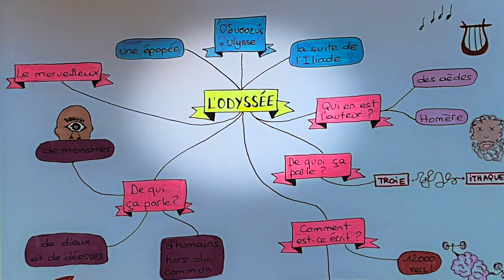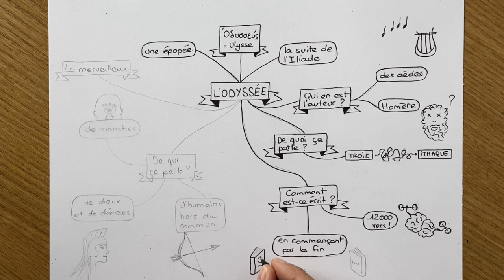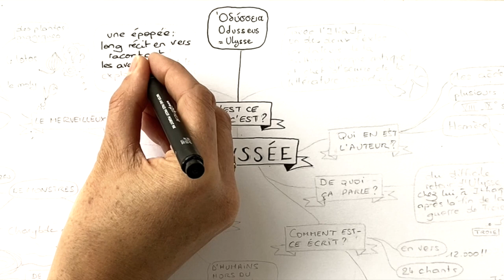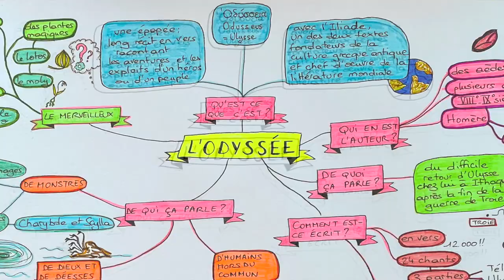L'ODYSSÉE D'HOMÈRE, ce qu’il faut savoir en 6e… et après ! 1/5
L'oeuvre majeure pour tous les élèves de 6e et les autres !

Sur Tipeee vous pourrez trouver une carte sur l'Odyssée à imprimer pour le cahier ou pour la classe, en haute définition

Le chef d'oeuvre de l'antiquité pour fêter mes 200 premiers abonnés !
Premier épisode d'une série de cinq.

Conçue par une prof expérimentée, la chaîne Le français c'est clair présente toutes les notions à connaître en français par le biais de cartes mentales dessinées et commentées pour vous.

Un outil ludique, clair et efficace pour tout comprendre et bien retenir.

Pour le brevet, pour le bac, pour le plaisir, vous y trouverez de nombreuses ressources :  orthographe, grammaire, syntaxe, vocabulaire, littérature, étymologie...

Collégiens, lycéens, étudiants, des exercices sont ensuite proposés pour apprendre et vous tester avant vos examens ou concours.

Collègues professeurs, les cours sont à jour, utilisant la nouvelle Terminologie grammaticale d'Eduscol, tous vos commentaires sont les bienvenus.